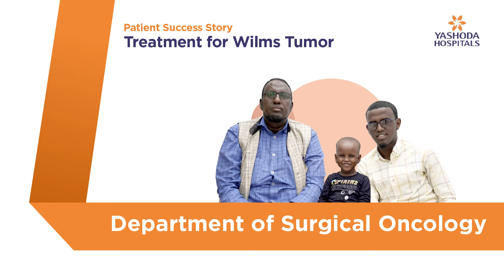Treatment for Wilms Tumor | Yashoda Hospitals Hyderabad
Abdifatah Mohamed Salad from Somalia successfully received treatment for Wilms Tumor at Yashoda Hospitals, Hyderabad, under the supervision of Dr. Sachin Marda, Senior Consultant Oncologist & Robotic Surgeon (Cancer Specialist).